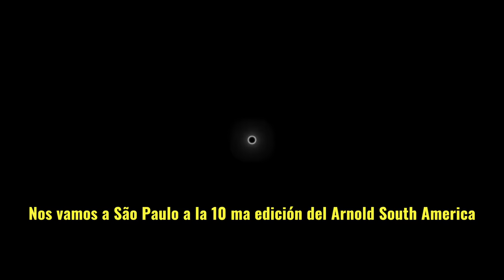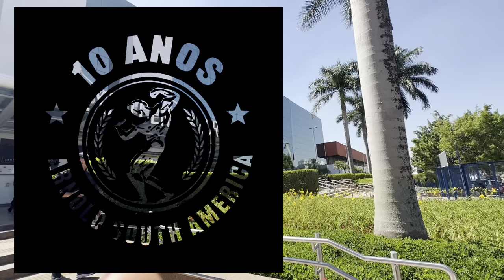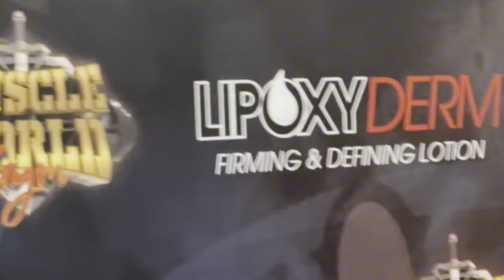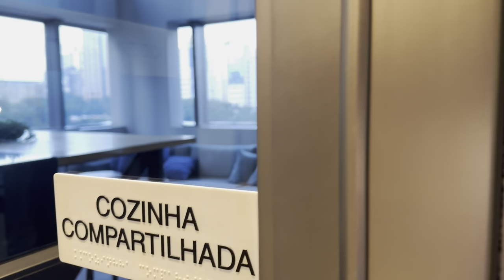Mi Arnold Classic South America Vlog!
Y lo prometido es deuda!!! Vlog Arnold Classic South America y mi día a día ese finde de expo, mi rol como co-comentarista y…..rutina!!! Desafío de cuidar mi salud gastrointestinal en este primer viaje del 2024!!!
Obrigada Brasil